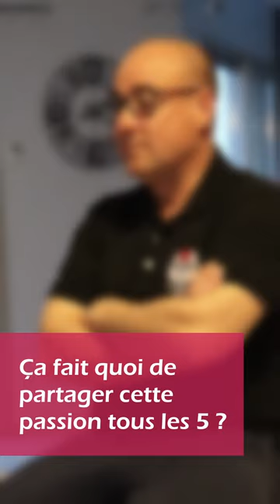Les Audacieuses - Isabelle